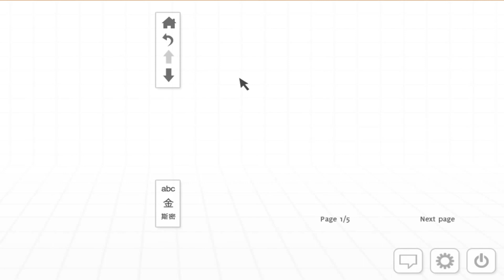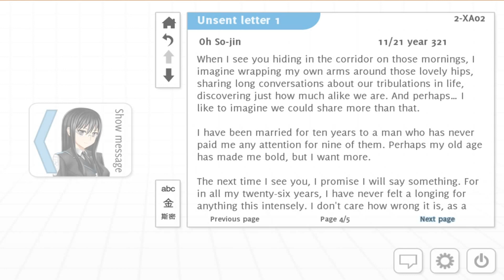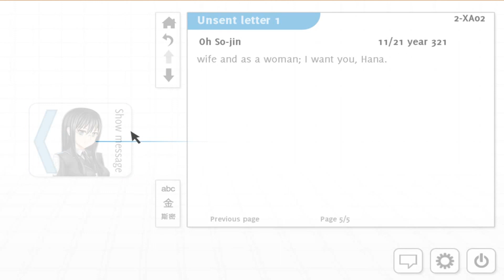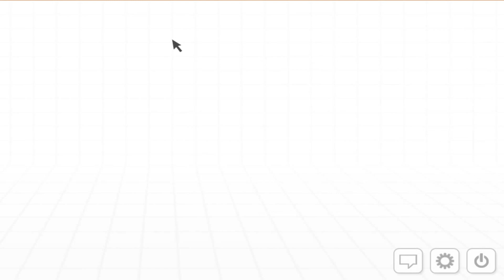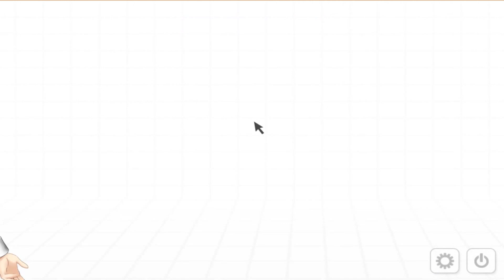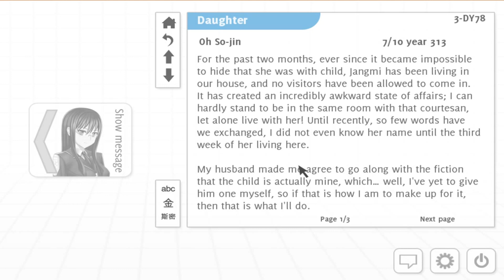Let's Play Analogue: A Hate Story - Part 8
We learn more about the family issues on the ship, and learn about the forbidden love between a courtesan and wife...